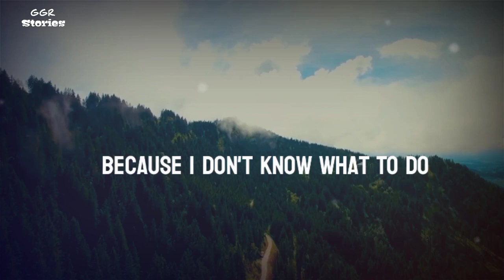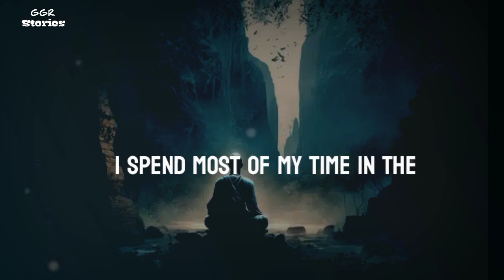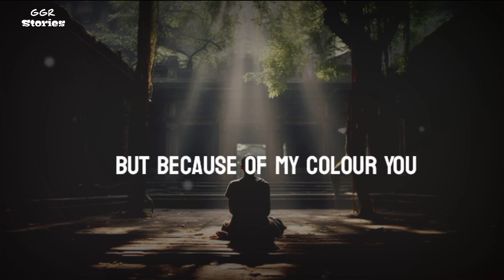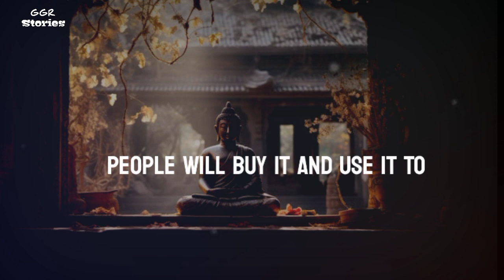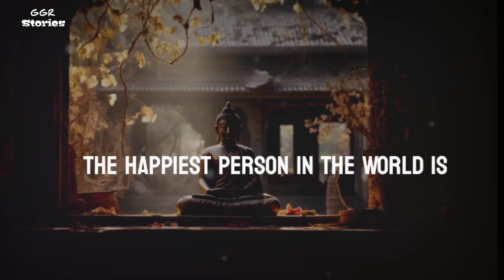NEVER COMPARE YOURSELF WITH OTHERS | A Zen Story For Your Life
zen story
story english with subtitles
buddha story
inspirational story
short story
zen story dare to do
motivational story
Zenstory
gautam buddha story in english
a zen story
buddha story in english
a zen master story
zen short story
gautam buddha story
zen short story
gautam buddha story
what is zen short story
english story
stillness a zen story
the power of zen story
zen wisdom story
monk story
three laughing monks story - zen motivation
stillness a zen master story